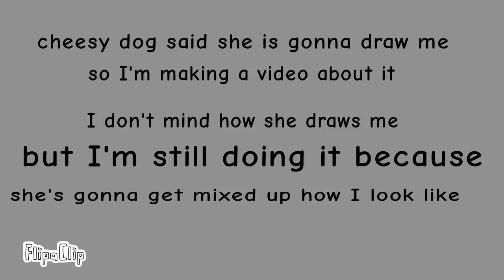thing for @ILoveSparklezz hahahaha (plz read description)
thing for @ILoveSparklezz I was very confused by the winner thing lol